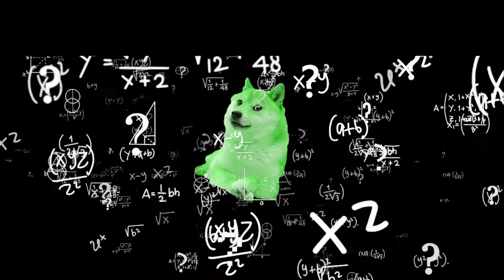No Air Reaction | THE BOYZ (더보이즈) | KoreaBoos| Review Everything Korean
Today we review No Air - THE BOYZ (더보이즈) M/V

Do give it a listen and Support The Boyz.

The Boyz is a 11-member South Korean boy group under CRE.

The group consists of Sangyeon, Jacob, Younghoon, Hyunjae, Juyeon, Kevin, New, Q, Juhaknyeon, Sunwoo, and Eric. Hwall departed from the group on October 22nd, 2019.

Intro and Exit Track :-

Home Furniture we use is all provided by The Fluffy Company :-